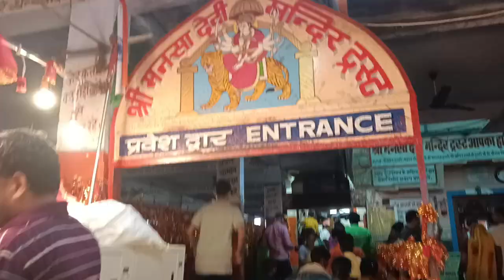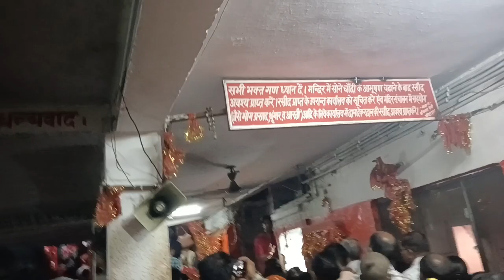पैदल मार्ग से मनसा देवी माता दर्शन, हरिद्वार, उत्तराखण्ड 2022